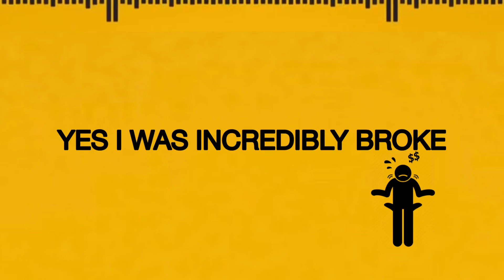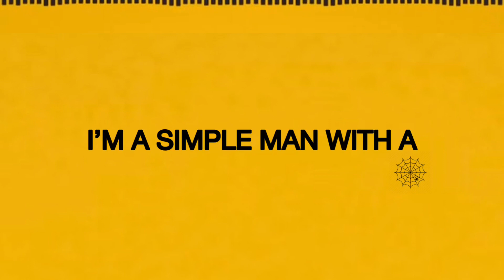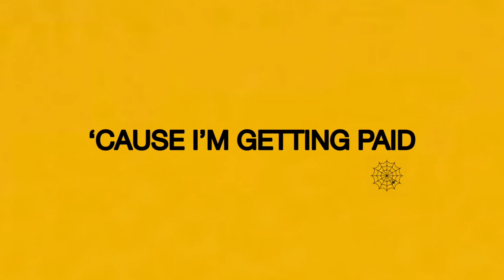Chris Webby - Paid